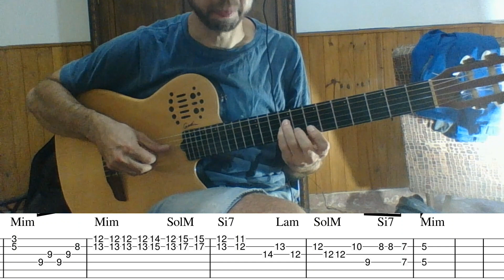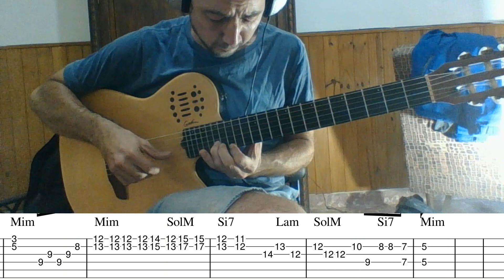Agitando pañuelos - Duo Coplanacu - Feat Luis Salinas - Tutorial con tablatura del solo del medio.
Agitando pañuelos , esta zamba de los hermanos abalos, en la versión del Duo Coplanacu con Luis Salinas,  tutorial con tablatura para guitarra del solo del medio. Tonalidad de esa versión, Mi menor.